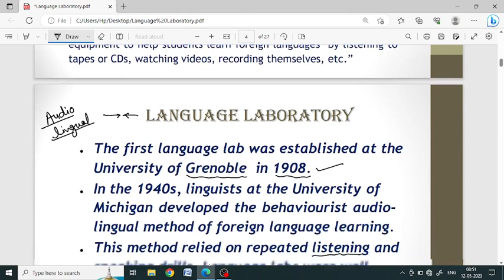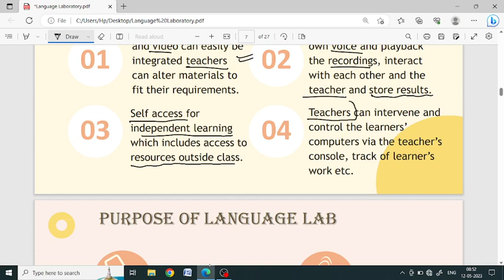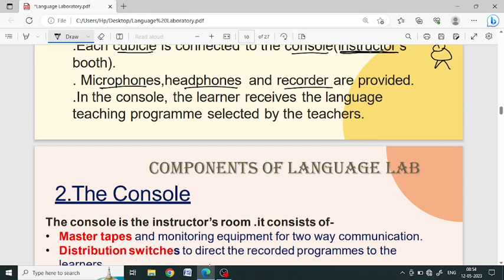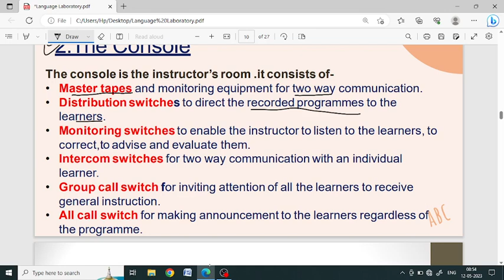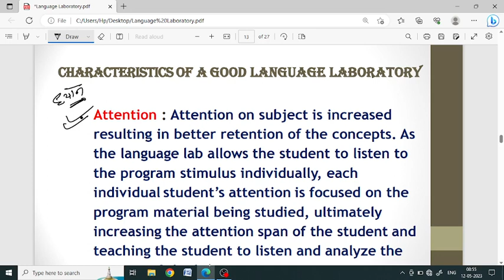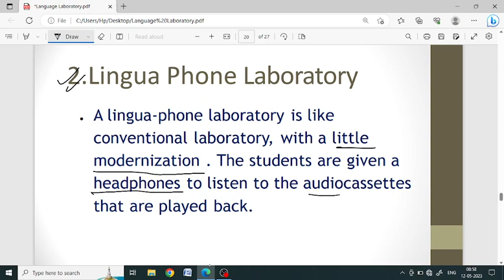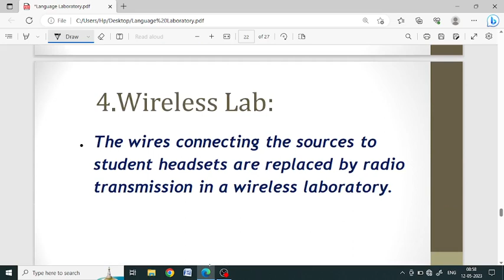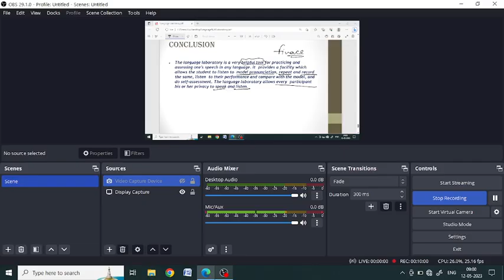Language Laboratory Kya Hai // Full Details in English And Hindi // B.Ed Topic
Language Laboratory Kya Hai // Full Details in English And Hindi

language laboratory in english,language lab,language laboratory b.ed in english,language laboratory,language laboratory in hindi,language laboratory for all students,what is language lab,language laboratory b.ed in hindi,b.ed language laboratory,language laboratory in b.ed,